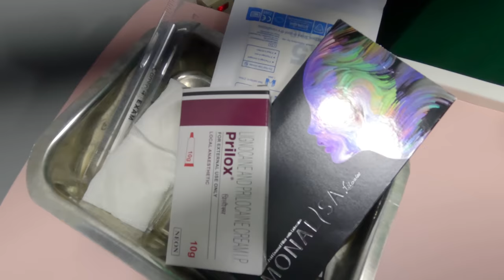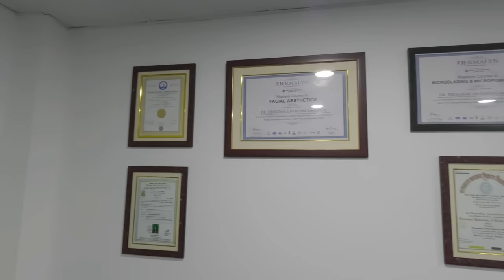LEISHABI SINGI KHUDONG CHABA ASI LOUBIYO \ BABY KUKU FIRST VISIT TO NENE JUMI CLINIC \ ZUNITHWDAM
Address : Khurai Chingambam Leikai
For pin mark direct location visit JFC Dental Clinic on Instagram
Dial to make appointment : 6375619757 \ 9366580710